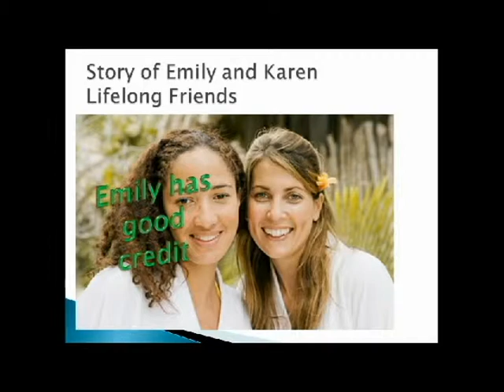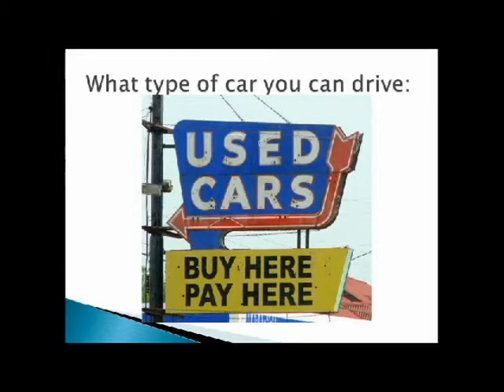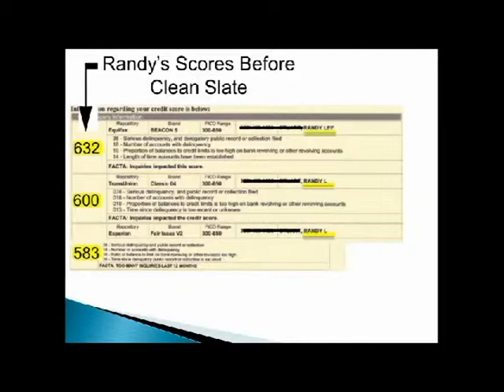How to Get A Mortgage with Bad Credit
Markita Woods, FHA Mortgage Lender, shares the cost of bad credit and what you need to do to get approved for a FHA Mortgage Loan